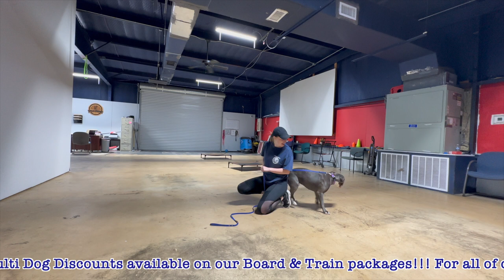Khloe's Amazing Transformation | 15 Day Board & Train | Pitbull